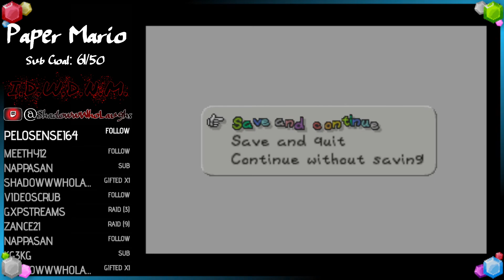Paper Mario - Fire Pirahna Must DIE! #11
** IF YOU WANT TO SUPPORT ME MONETARILY AND BE SHOUT OUT IN THE NEXT VIDEO, PLEASE DONATE TO: